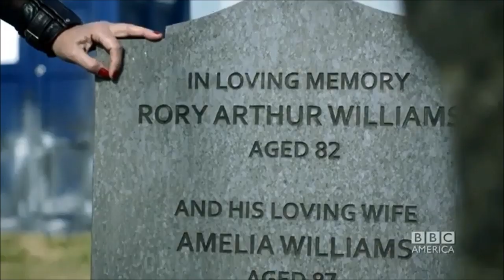Doctor Who Valeyard Rises Trailer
Doctor Who is owned by BBC

"The Doctor, while continually portrayed as a hero to countless beings across space and time, he nonetheless has a very dark side- for every light casts a shadow created from itself, and the brightest light carries the darkest shadow.  Even the Master or Davros cannot compare to the might of this potential Dark Doctor, this Storm, this Beast, this Valeyard.  You either die as a hero or live long enough to see yourself become the villain.  This is the Doctor's darkest hour.  He will rise higher than ever before- then fall so much further.  The Valeyard rises."

This is my trailer to a potential future storyline involving the Doctor becoming an antagonist, using clues from throughout the franchise and giving realistic reasons such as: isolation and how he acts without companions, growing arrogance caused by age and continuous victories (and defeats), patterns emerging of how much he restrains himself from becoming dark and how that restraint may utterly fail.

Doctor Who Specials Soundtrack: Vale (Disc 1 version)
Doctor Who Series 4 Soundtrack: The Greatest Story Never Told
Audiomachine: Judge and Jury
Brand X Music: Millennium
Brian Tyler: Awakening